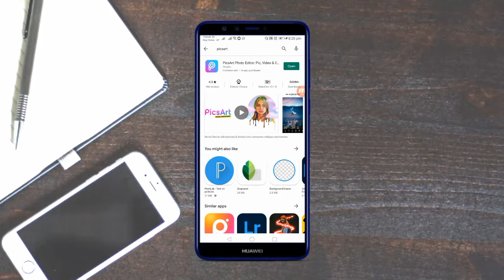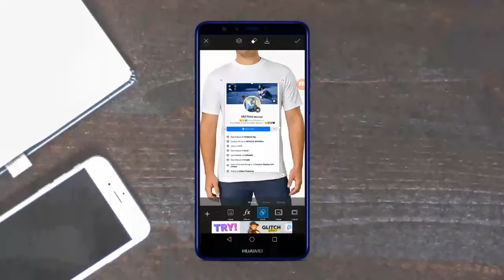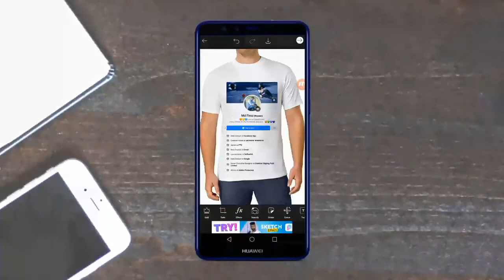Facebook Profile on T Shirt editing bangla tutorial 2020 ! Perfect tech studio 1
এই ইডিটিং টা খুব সহজ, তবে এই এপ্স থেকে আরো ভালো ভালো ইমেজ ইডিটিং করা সম্বভ, তাই আপনার হাতে সময় থাকলে , কিছু  সময় প্রাক্টিস করবেন, তাহলে শিখতে পারবেন, তার পরেও না পারলে আমাদের কে ইনবক্স করুন ্‌

✏ বর্তমানে প্রতিনিয়ত অনলাইনে কাজের ক্ষেত্র তৈরি হচ্ছে। এই সময় যদি আপনি অনলাইনে কাজের যেকোনো একটি প্রফেশনাল কাজ শিখতে পারেন, তাহলে তা হতে পারে আপনার টাকা আয়ের অন্যতম মাধ্যম। তবে যদি আপনার হাতে ১ মাস  সময় থাকে, তাহলে আপনি   চাইলে আমাদের সাথে যোগাযোগ করে সঠিক পরামর্শ নিতে পারেন, সেই জন্য আমাদের  কে ইনবক্স করুন,